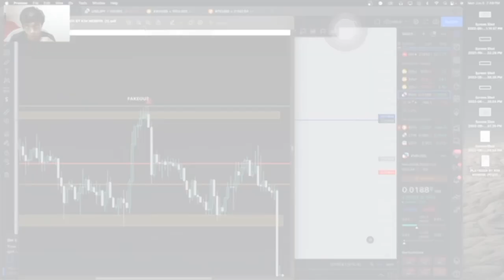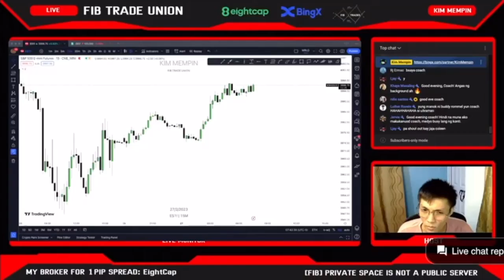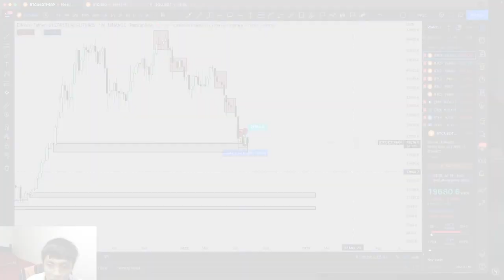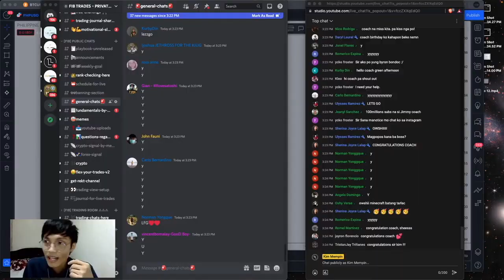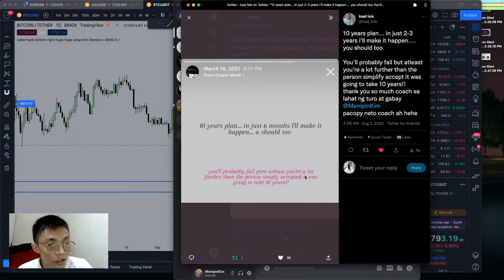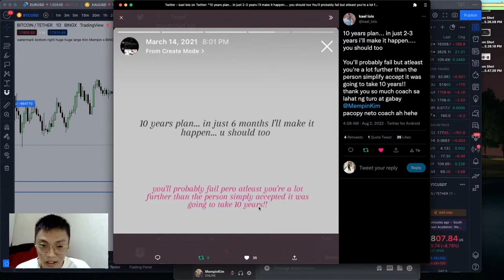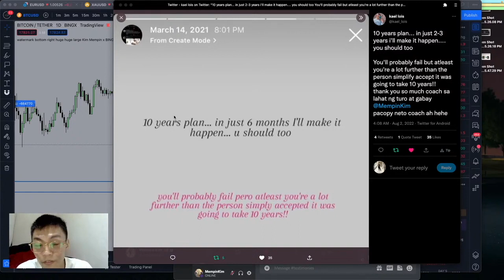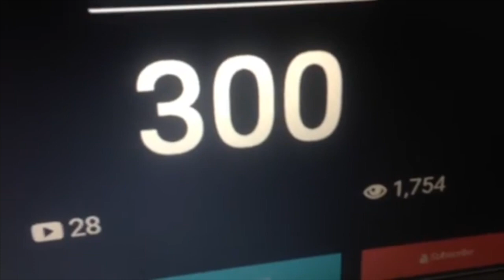TENKYAW [10,000 SUBSCRIBERS]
MALAYO PA, PERO MALAYO NA
-Kim